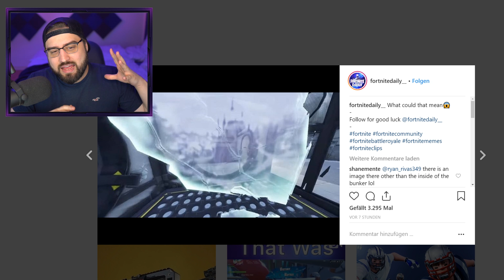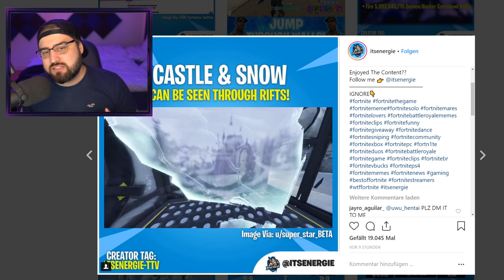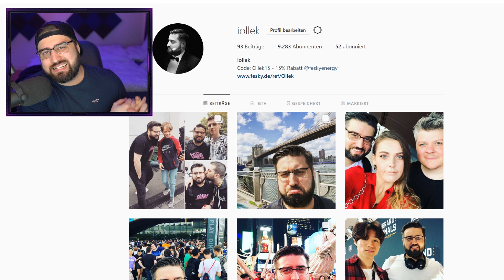NEUE SCHNEE KARTE & BURG IM RIFT? | MYTHBUSTERS | Fortnite Battle Royale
Sehen wir eine neue Schnee Karte und Burg im Rift? Oder sind das alles nur Gerüchte und Fake News? Neues Format: Fortnite Mythbusters